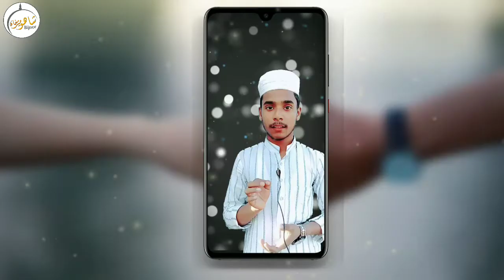Rishton Ki Qadar || रिश्तों की कदर || رشتوں کی قدر || Shavez Khan official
About this video -:

Rishto Ki Kadar || रिश्तों की कद्र || رشتوں کی قدر || Shavez Khan Bijnor

Aslamualyk... Doston❤

Kuch Bada Karna Hai.
To Apne Rah Khud Chuno
Bhed Bakriyon ki tarah Nhi Sher Ki Tarah Chalo

I'm Shavez khan Wellcome your chennal
Shavez Khan Bijnor 😁

Aaj ki is video mein btaya gya hai ke aap rishto ki kadar kaise kre aur kis tarah kar sakte hai rishte kya hai rishte kya hote hai rishto ki kya ahmiyat hote hai rishto ko kis tarah bna kar rakhe ye sab Aaj ki is video main btaya gya hai

Agar Video pasnd aay to like 👍 kre aur channal par nay ho to channel ko subscribe kre take aane wali har us video ki notification aap tak phuchti rhe jo bhi ham ek nay video upload karte hai

INSHALLAH --

second channel
 shavez khan vlogs

camera 📷 Shoot Video ➡ Redmi 8a Dual

Milte Hai Agali Video Mein Tab Tak ke Liye Aslamualyk,,,,

Love you ❤

Rishtey
Rishtey a grand celebration
Rishte naate
Rishta kya kehlata hai
Rishto ki Kadar